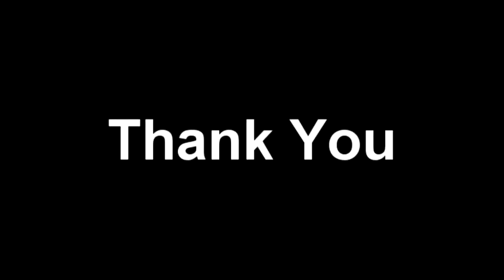"Scooby Doo" CJCMusic Clef Theme Song Month